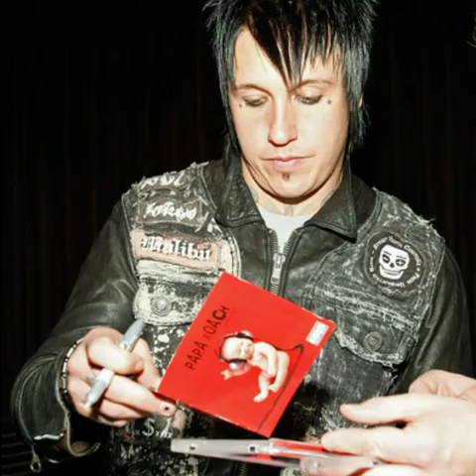Jacoby Shadix Papa Roach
I almost told you that I loved you